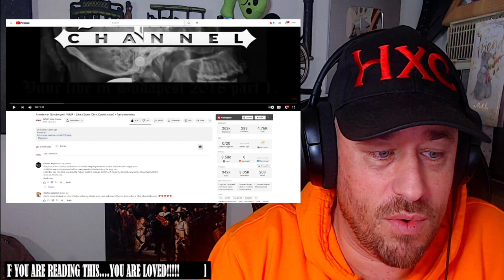Anneke van Giersbergen's VUUR - Like a Stone (Chris Cornell cover) + funny moments REACTION!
Use this address:
Highly Combustible

AlphaTyler @AlphaTylerContent
We Streem @SubparProfessional
Simple @itrSIMPLE

Show @AguaDeAnniqueMusic some love!
Show @IMPACTmetalchannel some love!